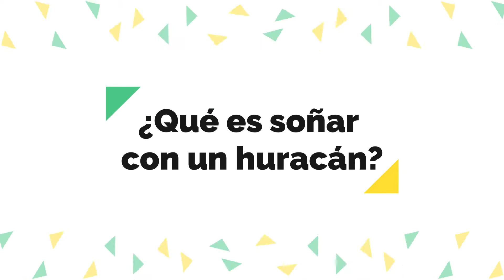Significado de soñar con huracán | Significado de los sueños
¿Soñaste con huracanes y querés interpretarlo?
Explicaremos el significado de soñar con un huracán o múltiples y :

    ¿Qué es soñar con un huracán?
    ¿Qué significa soñar con huracanes y tormentas?
    ¿Qué significa soñar con un huracán negro?
    ¿Qué significa soñar con un huracán en mi casa?
    ¿qué significa soñar con huracán de viento?
    Otros significados de soñar con huracanes

Deja un LIKE si te gusto el video y un comentario con tu sueño :)